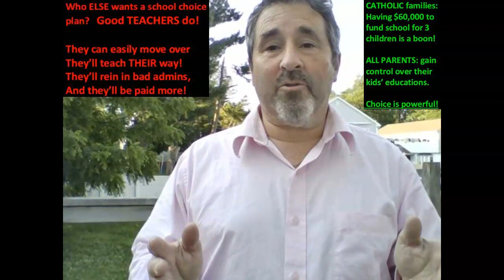SFV - Parents wanting an improved school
Mark Stewart Addresses Voter Groups who will almost certainly like his policies.  Today - Parents of School-age children.  Almost all need School Choice.